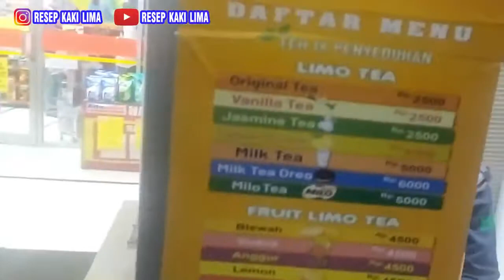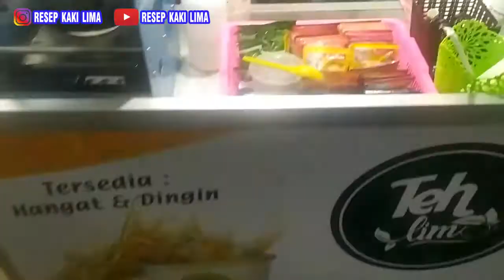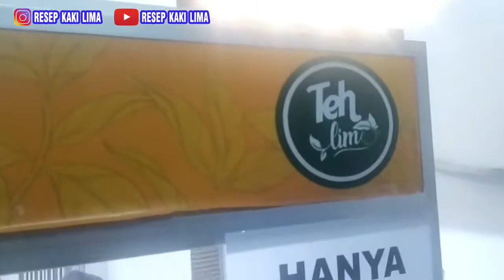cara membuat teh poci teh limo saingan teh poci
cara membuat teh poci teh limo saingan teh poci. ini adalah ide usaha yang sangat mudah, karena bahan baku sangat sedikit.

ini adalah video video yang membahas tentang cara membuat makanan dan resep masakan. cara memasak makanan sangatlah

Jennie Linando, ojet tv, sejuta rasa,